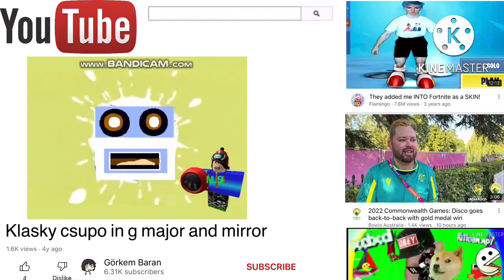FOUR JUMPSCARE!!!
For @Danielboyfilms